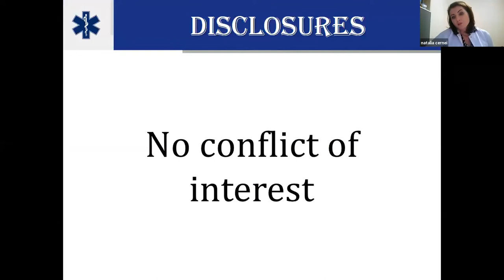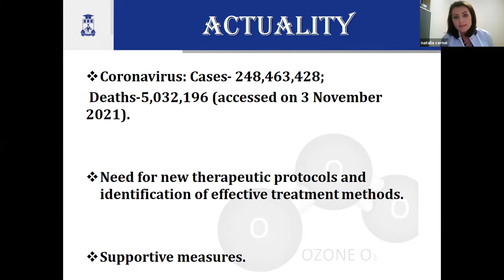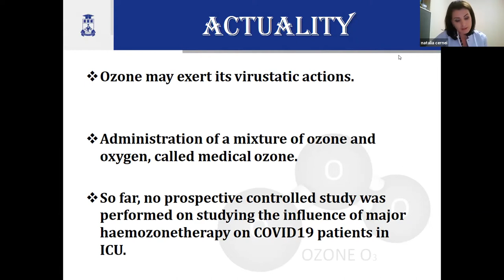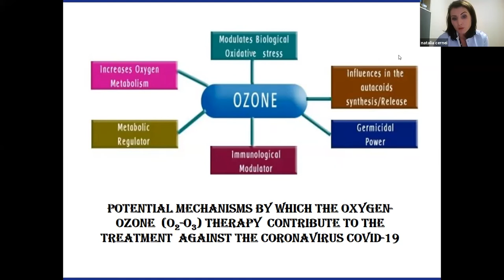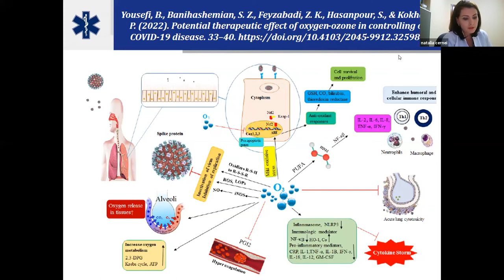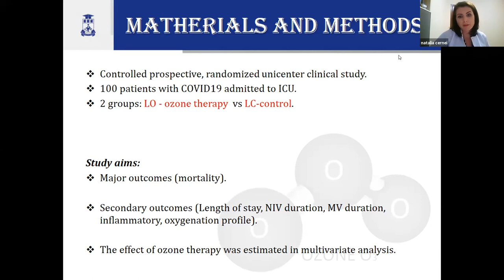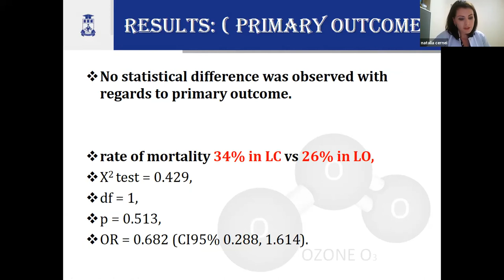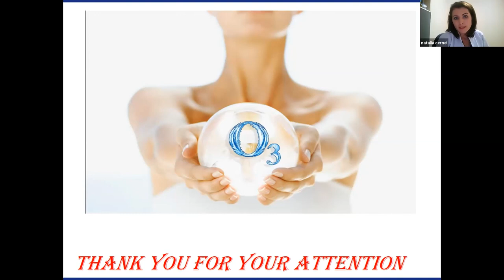Ozone Therapy Efficiency as Complementary Treatment for COVID-19 Intensive Care Unit Patients.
Ozone Therapy Efficiency as Complementary Treatment for COVID-19 Intensive Care Unit Patients. Controlled Unicentric Clinical Study

Cernei Natalia1, Grabovschi Ion2, Arnaut Oleg2, Şandru Serghei2, Chesov Ion2, Mogildea V.1, Baltaga Ruslan2

1 Emergency Medicine Institute,
2 ”Nicolae Testemițanu” State University of Medicine and Pharmacy